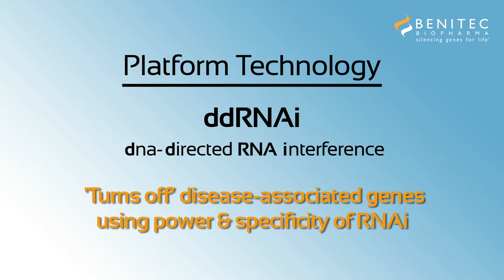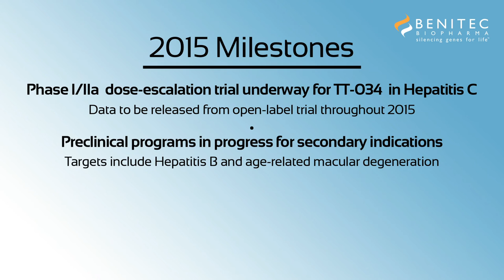Benitec: 2015 Overview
Peter French of Benitec gives a summary of his company and their unique gene-silencing technology.